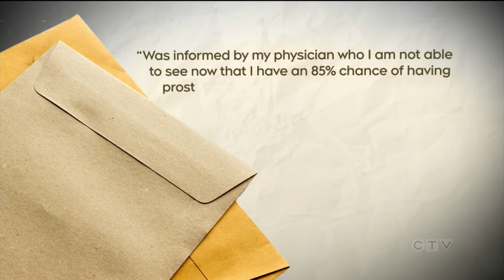Man accused of murdering two Canadians in Dominica seeks bail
The American man accused of murdering two Canadians on the island of Dominica is seeking bail, saying he is being denied medical care.